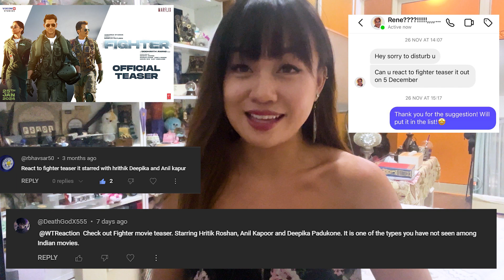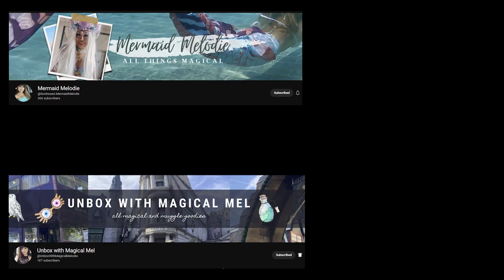Fighter - Teaser Reaction | Hrithik Roshan | Deepika Padukone | Anil Kapoor | Siddharth Anand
Fighter - Teaser Reaction | Hrithik Roshan | Deepika Padukone | Anil Kapoor | Siddharth Anand | 25 Jan 2024

कभी उड़ान के लिए, कभी जंग के लिए और हर बार देश के लिए...
Fighter Forever 🇮🇳 FighterTeaser out now.